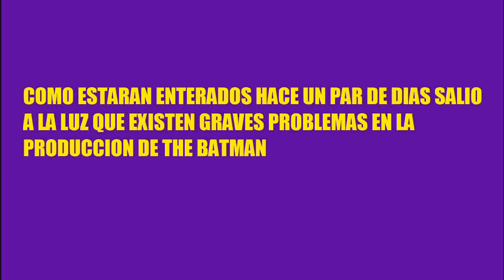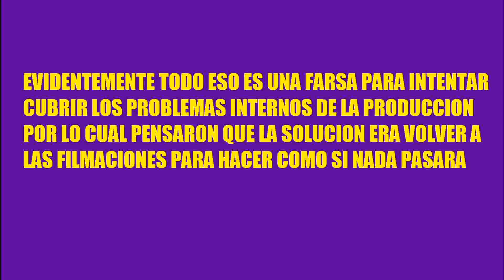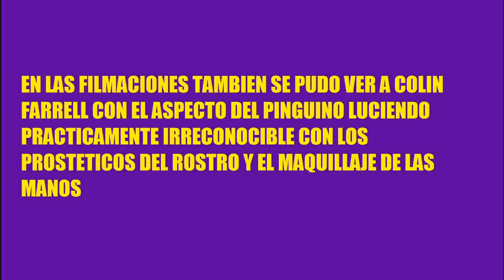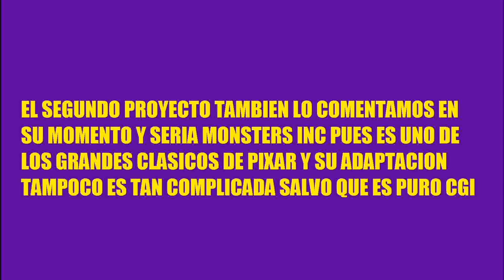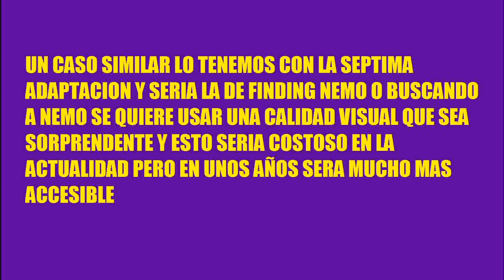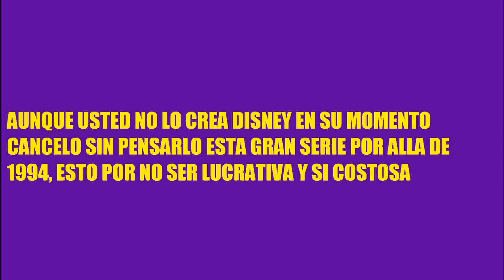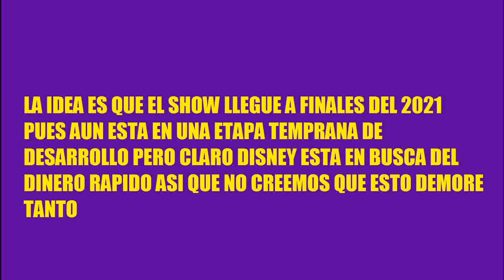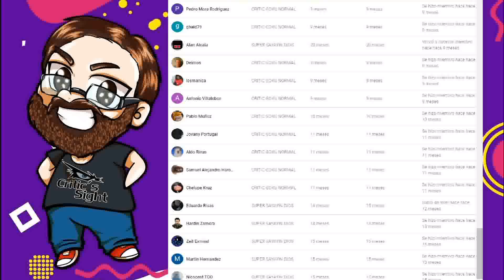OCULTAN LOS PROBLEMAS DE THE BATMAN, LOS LIVE ACTION DE PIXAR EN CAMINO, REVIVAL DE DINOSAURIOS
En este especial recopilo las noticias mas importantes del cine geek internacional como las nuevas filmaciones de The Batman que son  para cubrir los problemas,  las adaptaciones que vienen de Pixar y el revival de Dinosaurios